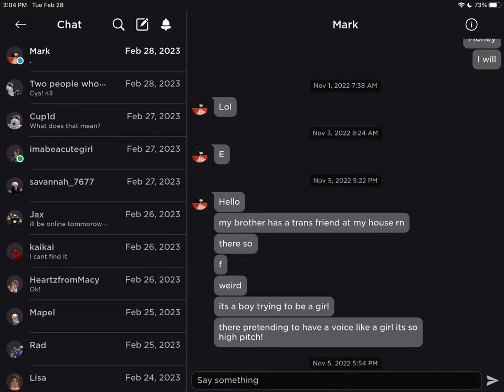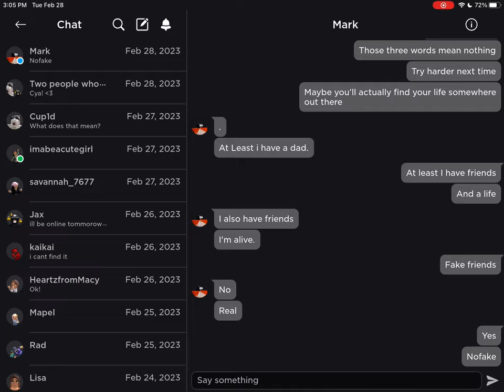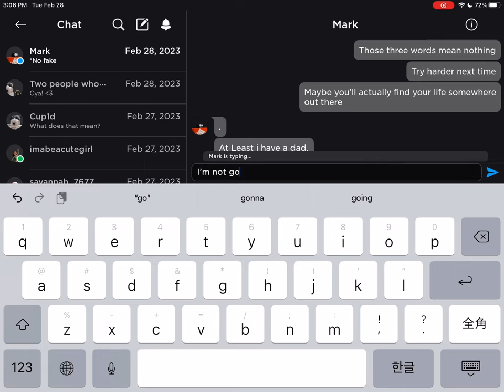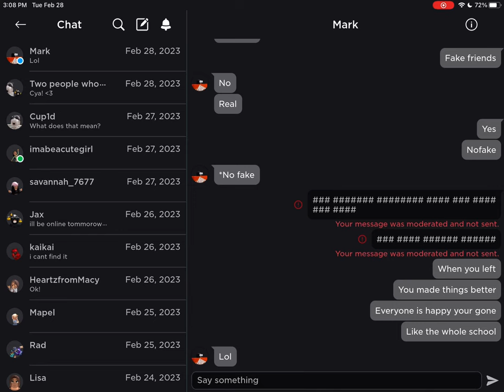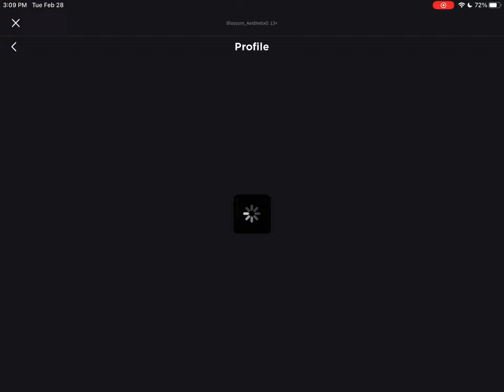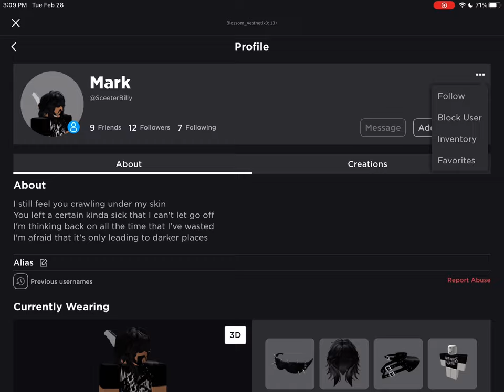Fighting a dumb ass